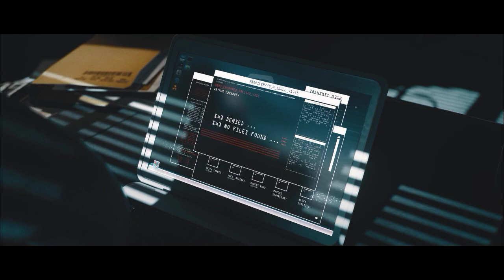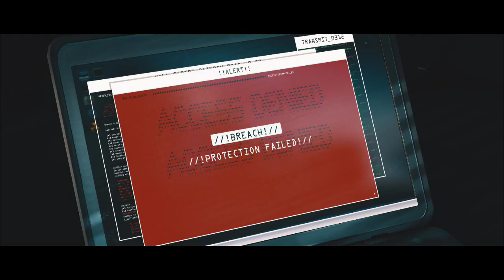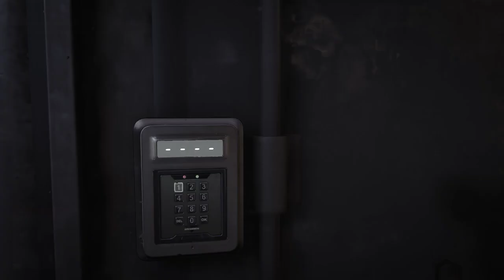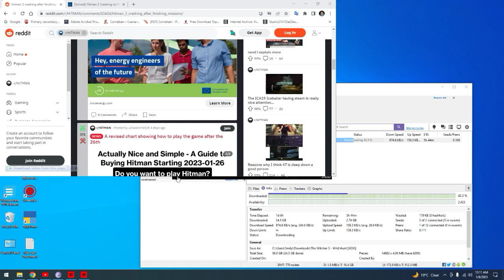Hitman 3 Mission 04 End of an Era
Location Chongqing, China
Objective
Eliminate Hush
Eliminate Imogen Royce
Hack Data Core unavailable-Eliminate All Targets